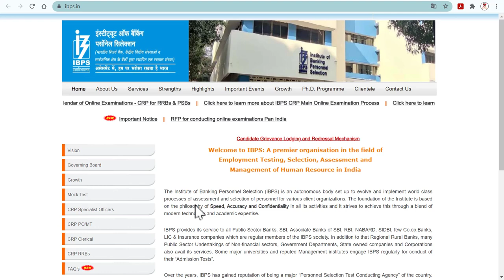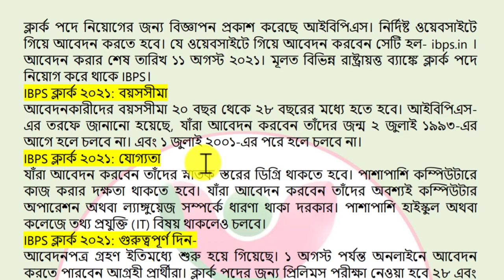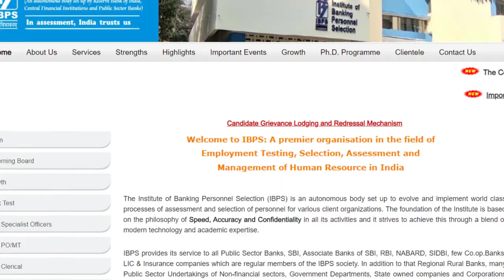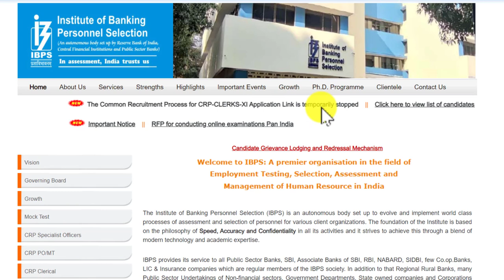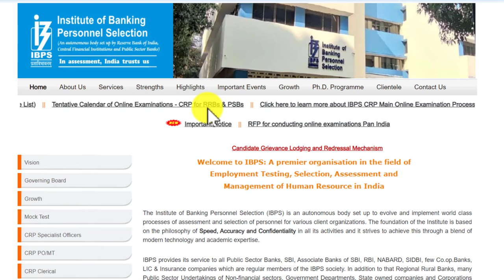প্রচুর ক্লার্ক পদে ব্যাঙ্কে নিয়োগ | IBPS Recruitment 2021 | bank clerk jobs vacancy | wb clerk jobs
ক্লার্ক পদে নিয়োগের জন্য বিজ্ঞাপন প্রকাশ করেছে আইবিপিএস। নির্দিষ্ট ওয়েবসাইটে গিয়ে আবেদন করতে হবে। যে ওয়েবসাইটে গিয়ে আবেদন করবেন সেটি হল আবেদন করার শেষ তারিখ ১১ অগস্ট ২০২১। মূলত বিভিন্ন রাষ্ট্রায়ত্ত ব্যাঙ্কে ক্লার্ক পদে নিয়োগ করে থাকে IBPS। প্রচুর ক্লার্ক পদে ব্যাঙ্কে নিয়োগ | IBPS Recruitment 2021 | bank clerk jobs vacancy | wb clerk jobs